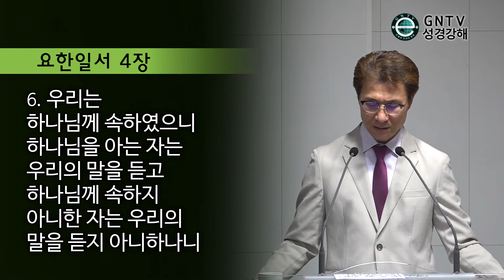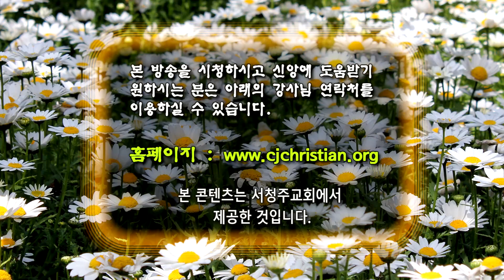GNTV 방기만 - 요한일서 강해 8강 : 영을 분별하라